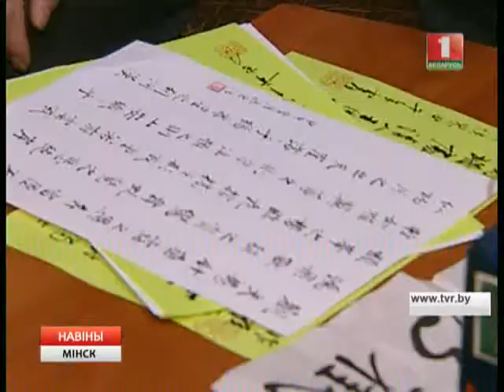Рубрика "Променад"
Какие культурные события ждут столицу в ближайший уик-энд? Узнаем в нашей рубрике "Променад".